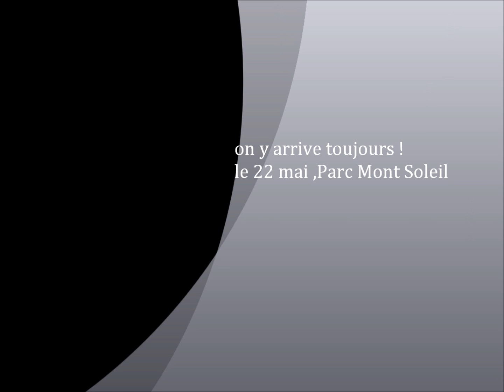patricia kastell la grande Zoa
un  beau camion dans le vent